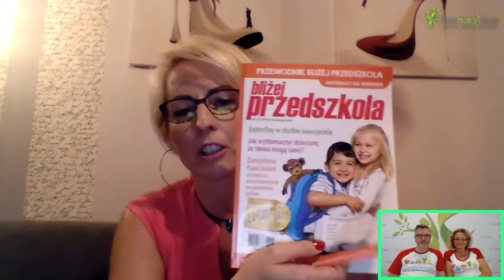Jak planować w edukacji daltońskiej?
Plany, projekty, organizacja - rozmowa z Agnieszką Czeglik o tym co to znaczy planowanie w planie daltońskim.

Jeśli interesuje cię plan daltoński, albo chciałbyś/łabyś dowiedzieć się co to jest, polecamy:

- nasz sklep z książkami znajdziesz
- kursy online dla nauczycieli i rodziców

- tutaj możesz się zapisać na listę mailową chętnych na udział w kursie z planu daltońskiego, do którego nabór robimy dwa razy w roku

- najlepszy kurs szachowy online dla nauczycieli i rodziców, sprawdź co zawiera.

możesz też wejść na stronę i pozostawić swój adres mailowy a nie ominą Cię żadne nowe treści, które pojawią się w naszych mediach oraz specjalne oferty dla naszych czytelników i widzów

Anna i Robert Sowińscy